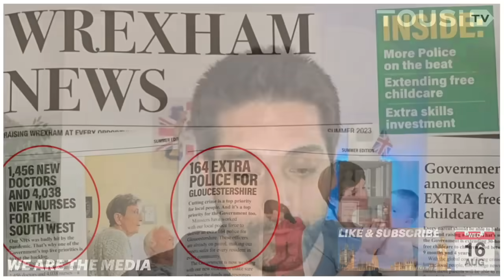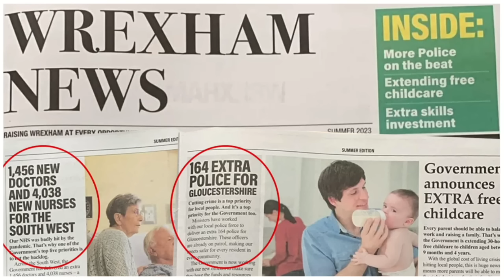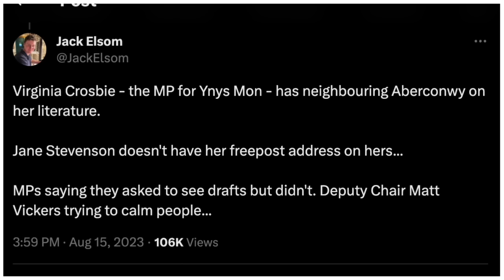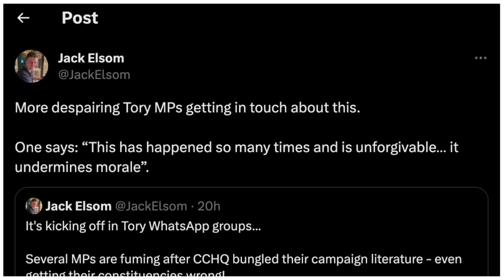Civil War ERUPTS Inside Tory Party